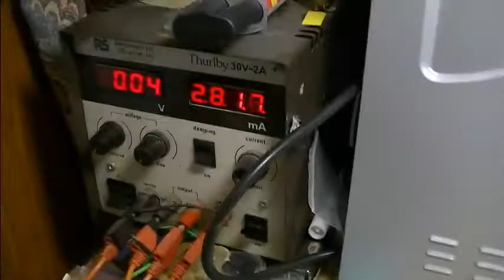Selecting a competition winner using electrolytic caps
A random selection achieved by wiring up a load of electrolytic caps in reverse and slowly raising the voltage until one of them explodes. And the winner is cap number one: Mark Jones. ;-)